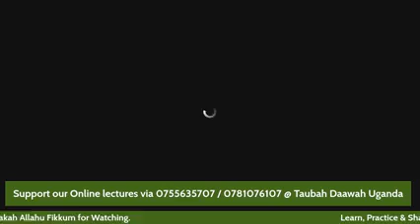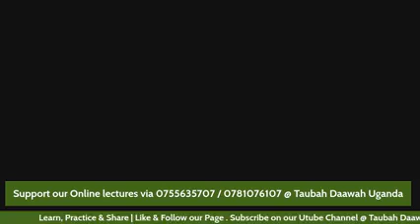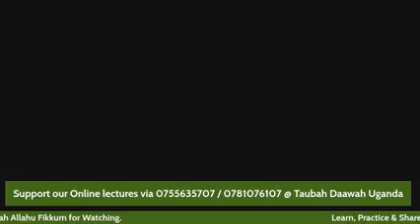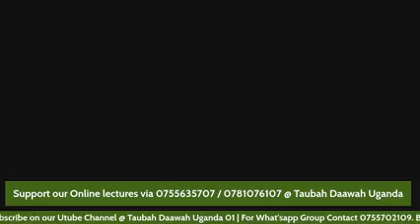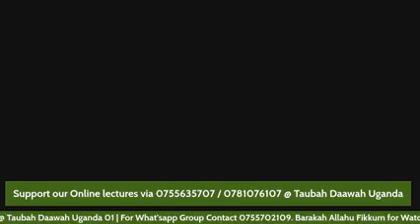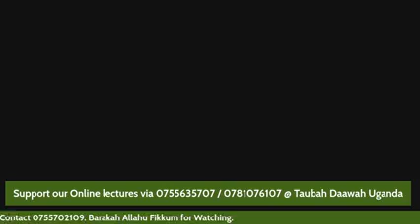Buuza oyige obusiramu bwo P19-Sheikh Musa Twantawe ne Abbasi Sulait